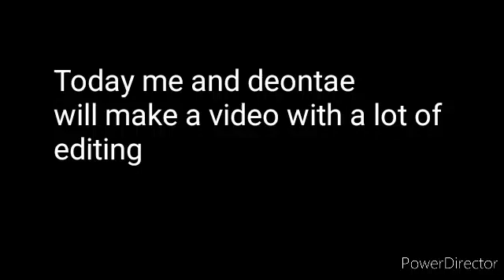Watch this video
So me and deontae will edit and it will be
uploaded this month at the 9th or 8th so get ready
and we won't upload until August 9th or the 8th